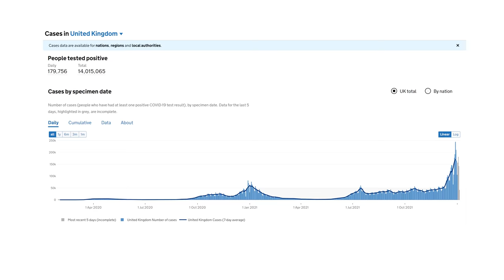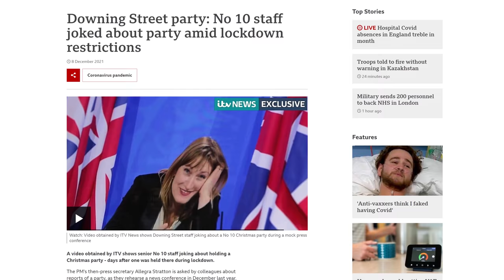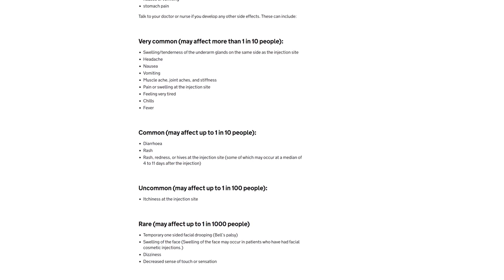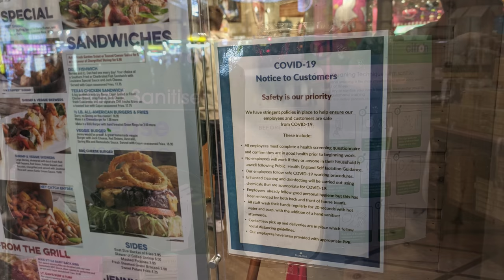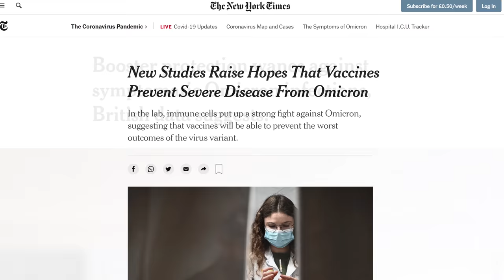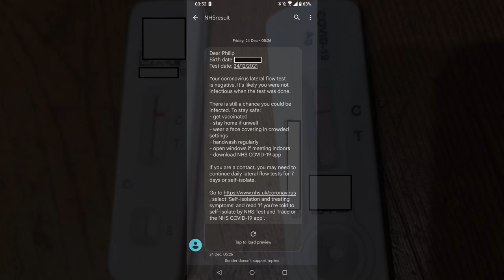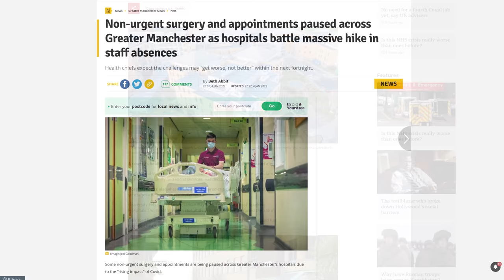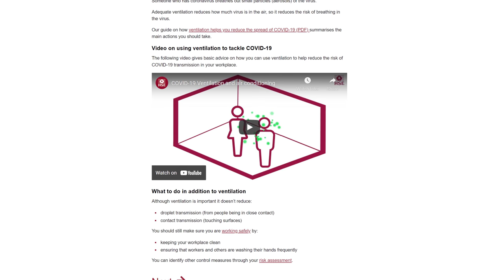Coronavirus - December, 2021 - Christmas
Christmas 2021, Omicron variant, and the booster jab.

This twenty-eighth video is an update on the coronavirus outbreak, from the point of view of ME from England.

0:00 - Omicron for Christmas
0:55 - Government's response
1:35 - Booster jab
3:10 - Side-effects
5:29 - Protection
6:47 - Christmas stories
8:48 - Will I get covid?
9:40 - Staff shortages
10:01 - Test shortage